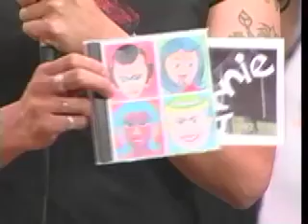Competitorr on Chic-A-Go-Go (2001)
One of our fave bands visits our Chicago cable access all ages dance show. They had something to do with that American Movie movie.